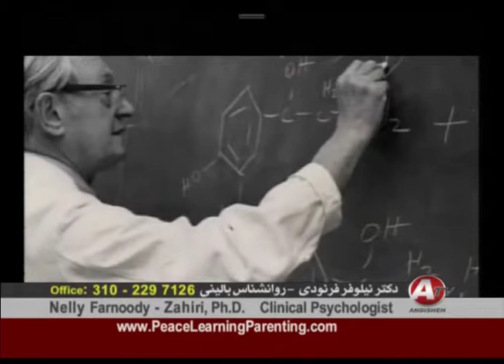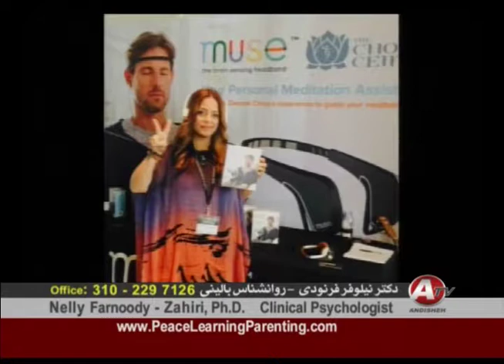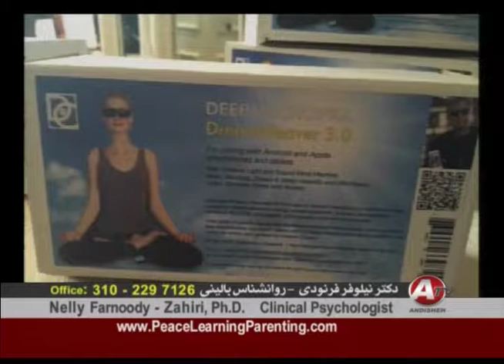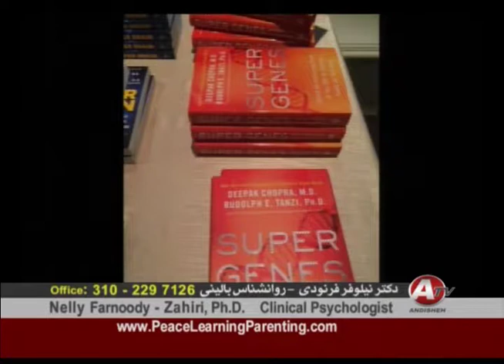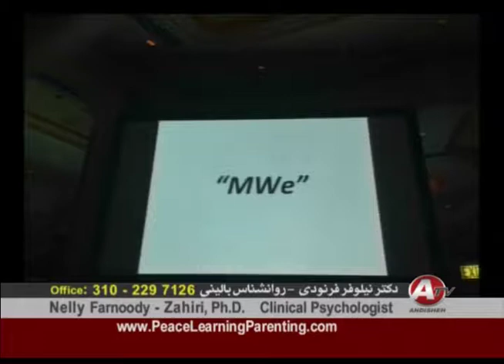MomTalk Dr.Nelly HotTopic: Mindfulness & PeaceLearning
MomTalkDr.Nelly, DeepakChopra, MentalHealth, PeaceLearning